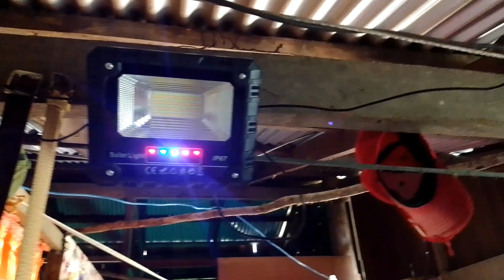Unboxing/Review solar light 300 wats. 2 color.